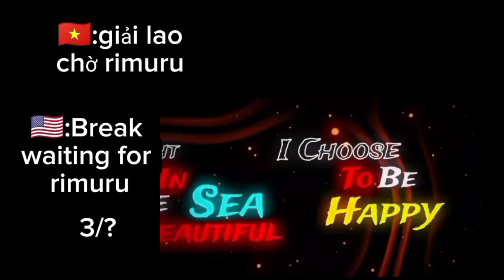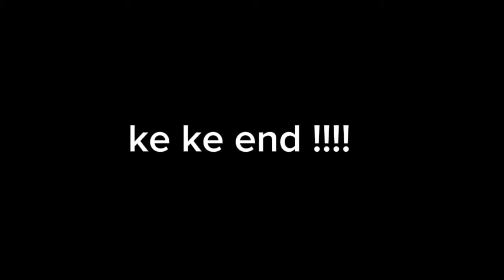8 demon lord(octagram) react to rimuru (part 2/2) [ my video]